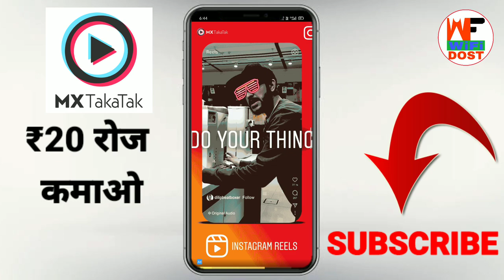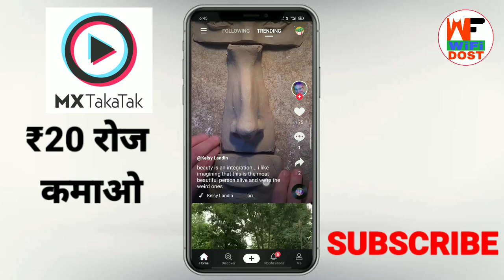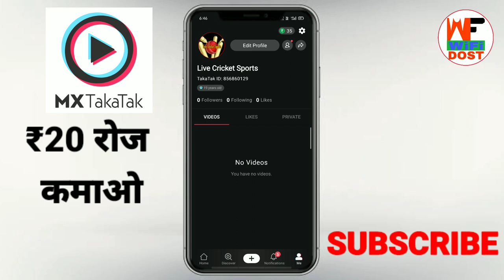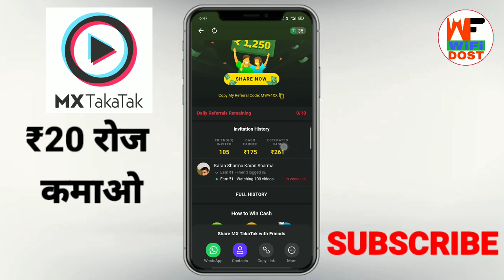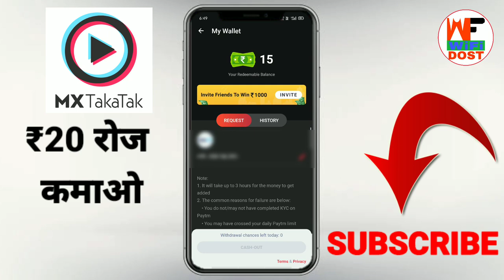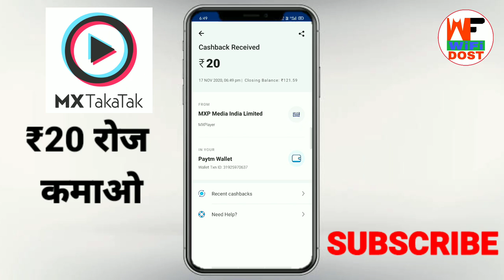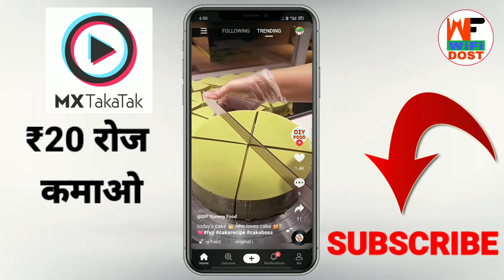mx taka tak se paise kaise kamaye | mx taka tak par paise kaise kamaye | mx taka tak refer and earn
Use Refer Code :- FVNN0F

🔴 My Use 🔴